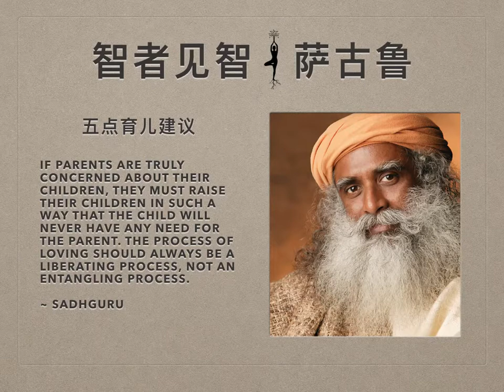萨古鲁 | 五点育儿建议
#1 Create the Right Atmosphere
一、营造合适的环境

萨古鲁：为孩子营造必要的环境，在养育孩子的过程中很重要。你必须营造合适的氛围，让孩子从你的内在和家庭中感受到喜悦、爱、关怀和纪律。你唯一能为孩子做的事情，就是给予他爱和支持。为孩子营造充满爱的环境，他的智慧自然会成长绽放。孩子用质朴纯真的眼光看世界，所以你和孩子在一起，用全新的眼光去看待生命，就像他一样。你的孩子无需做你在自己的人生中做过的事情，他应该去做一些你甚至连想都不敢想的事情。只有这样，这个世界才能进步。

人类肩负的基本责任，就是要让下一代人能至少比你我这一代人更进一步。下一代人应该活得比我们多一点喜悦，少一点恐惧、偏见、纠结、仇恨和痛苦。我们必须为实现这点而努力。你应该为下一代人做点贡献，不让孩子成为这个世界的捣蛋鬼，而是让孩子成为一个至少比你更好一些的人。

#2 Know What Your Child Needs
二、了解孩子的需求

萨古鲁：有些父母带着抱负和野心试图让孩子成为超级强者，让孩子经受了太多不必要的辛苦。这些父母想让孩子成为他们自己没能成为的样子，试图在孩子身上实现自己的抱负，对待孩子极度苛刻。还有一些父母，认为自己给予了孩子很多爱，却太过娇惯，让孩子变成无用之人。

从前，有一位瑜伽士，他属于瑜伽七大派别之一“Kashmir Shaivism”，这种瑜伽派别非常强大，但是主要只存在于克什米尔地区，因此得了这个名字。一天，这个瑜伽士看到一只裂了一点儿缝的茧，茧中一只蝴蝶在奋力挣扎着出来，但是茧壳太过坚硬。通常，蝴蝶要持续挣扎整整两天才能破茧而出，如果两天它还出不来，就会死掉。瑜伽士看着这一幕，出于慈悲，他用指甲剥开了茧壳，让蝴蝶能自由飞翔。蝴蝶出来了，却无法起飞。原来，在茧的束缚中挣扎，才让蝴蝶的双翅获得了飞翔的力量。一只无法飞翔的蝴蝶有什么用呢？很多人以为自己给孩子的都是爱，却让孩子失去了飞翔的力量。

养育孩子，没有一条通用法则，因为每个孩子都不一样。需要一点判断和变通，没有明确的法则告诉你该做什么不该做什么。不同的孩子需要不同程度的关注、爱和管束。如果在椰子园里你来问我该给每棵植物浇多少水，我会说至少要五十升。但是如果你回去之后真的给你的玫瑰浇50升水，你的玫瑰就死定了。所以你必须看清楚你的房子里养的是什么植物。

#3 Learn FromYour Child
三、向孩子学习

萨古鲁：多数成人会觉得孩子一出生，自己就该教育孩子了。其实，当孩子降临的时候，不是你教导孩子的时候到了，而是你向孩子学习的时候到了，你的孩子比你更快乐，难道不是吗？所以，那是该你学习的时候，而不是孩子向你学习。某种程度上，你能教给孩子的只有一件事，就是生存。但是当涉及到生命本身的时候，孩子凭他的体验就比你懂得更多。他就是生命，他知道生命。如果你把强加在头脑上的那些影响消除，你的生命能量就会知道该如何存在。不知道如何存在的，其实只有你的头脑。成年人能有五花八门的痛苦——臆想出的痛苦。一个孩子还不能。所以，孩子降生时，是你向他学习的时候到了，而不是你教导他的时候到了。

#4 Just Let Him Be
四、顺其自然

萨古鲁：如果父母是真的关心孩子的话，他们抚育孩子，最终应该是为了让他永远不会对父母有任何需求。爱应该是一个让其自由而非束缚的过程。当一个孩子降临在这个世界上的时候，请允许他环顾四周，允许他花一些时间与自然相处，与自己独处。请创造一个充满爱和支持的环境，不要尝试以任何方式灌输自己的道德、观点、宗教等。仅仅是让孩子成长，让他的智慧绽放，并且帮助他纯粹作为一个人去看待生命，而不认同于家庭、父母的财富或者其它事物。只是帮助孩子去以一个人类的身份去看待生命，这对于他和这个世界的幸福都是非常重要的。鼓励孩子去学着自己思考，学着运用自己的智慧来分辨什么最适合自己，这是父母为了孩子良好成长所能有的最好保证，永远如此。

#5 Be a Joyful, Peaceful Being
五、成为喜悦和平的存在

萨古鲁：如果想好好抚育孩子，你首先要做的就是让自己变得快乐。但是你自己却不知道如何变得快乐。在你的家中，展现给孩子的只有紧张、愤怒、恐惧、焦虑和嫉妒，孩子会变成什么样呢？毫无疑问，他能学到的只有这些，难道不是吗？如果你真的想把孩子抚养好，你应该改变自己，让自己成为一个有爱、喜悦和平和的人。如果你连自己都不能转化，又如何去培养孩子？

如果我们真想好好培养孩子，首先必须清楚，我们是否能在自己身上下点功夫。每个想为人父母的人必须坐下来，想想他们人生中哪些地方做得不好，要怎么做才好——不是关于外部世界，而是关于自己。关于你自己——你的言谈举止、行动模式，以及生活习惯——如果你能在三个月内改变，那么你就能用你的智慧培养好孩子。